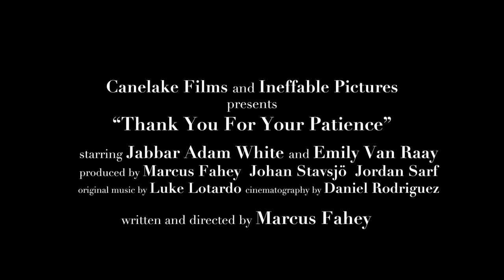Thank You For Your Patience | Teaser Trailer (a micro budget feature film)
The official teaser trailer for “Thank You For Your Patience, written and directed by Marcus Fahey.

When an unlikely pair meet on a broken down train, New York City forces two star-crossed strangers to find a new monotonous commute to work soon falling into their own coincidental story of music, love, confession... and a lot of walking.

Written and directed by Marcus Fahey, this microbudget debut feature film was made as a love letter to New York City. The filmmaker, cast, and crew set out to make a simple yet wide story about two characters and conversational discovery. An intimate portrait of the early beginnings and sharp endings of a relationship, “Thank You For Your Patience” was made on the backs of credit cards, a camera, New York City, and some filmmaking obsessed friends. This new micro-budget indiefilm stars Jabbar Adam White and Emily Van Raay and is Marcus Fahey’s first featurefilm.